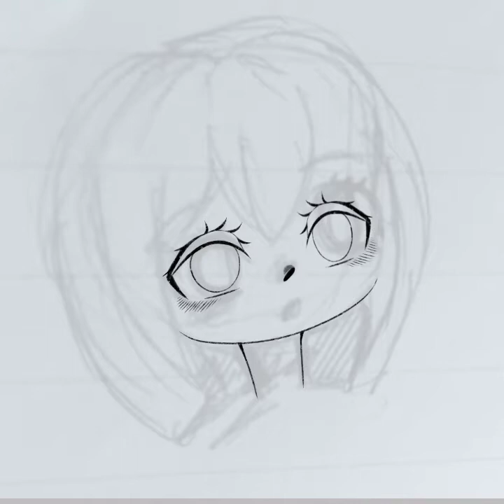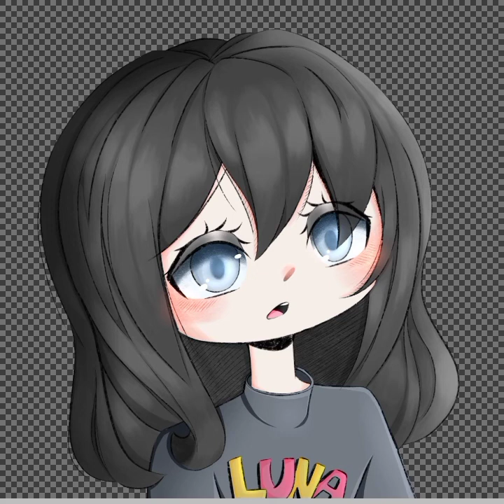Making fan art for my own channel... Speedpaint. ❤️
I know this isn't interesting...I just wanted to post something. 🥺❤️